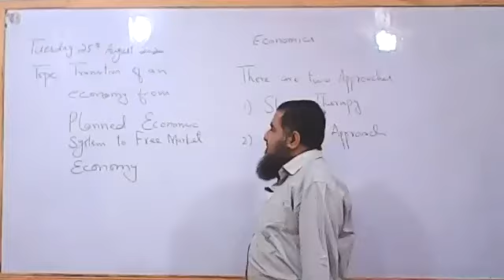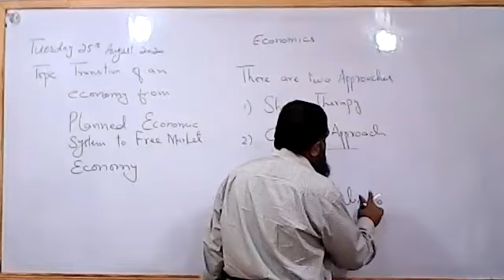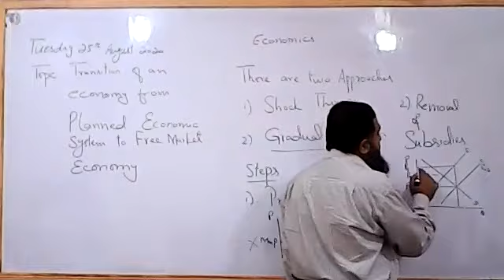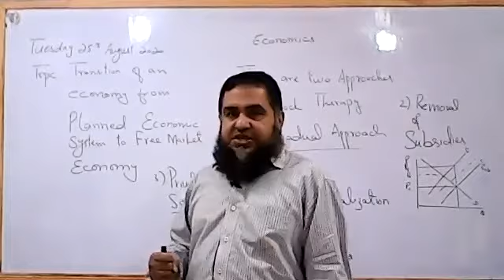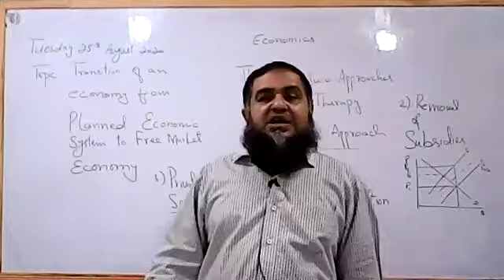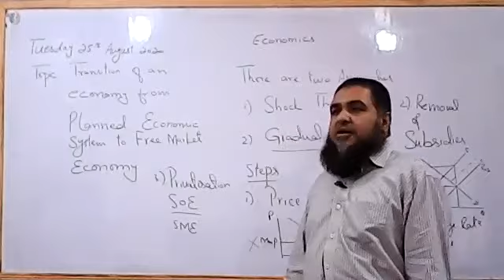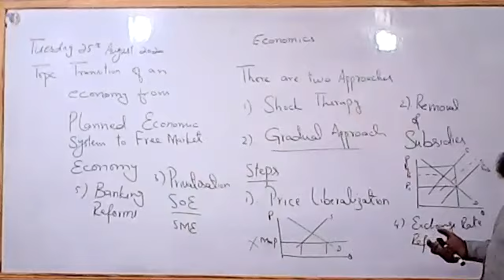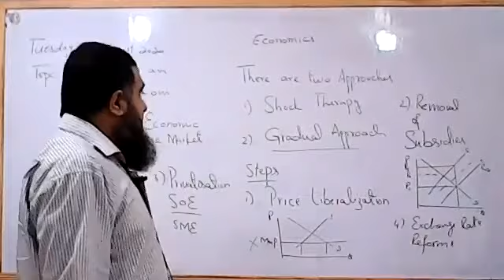25/08 TUE ECONOMICS AS